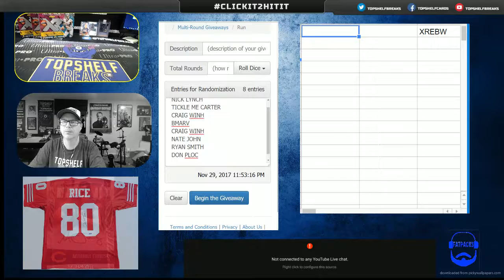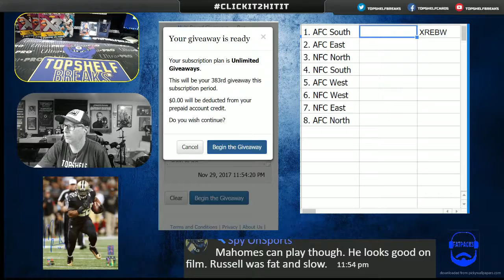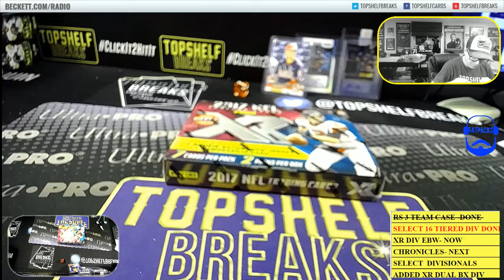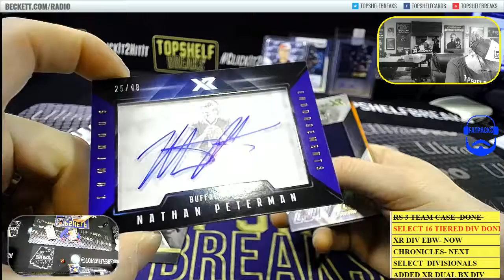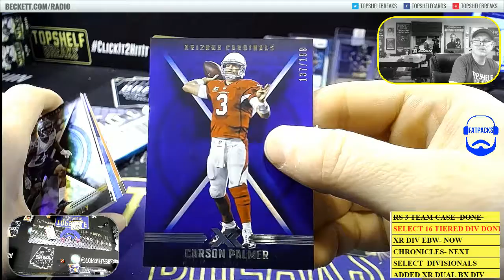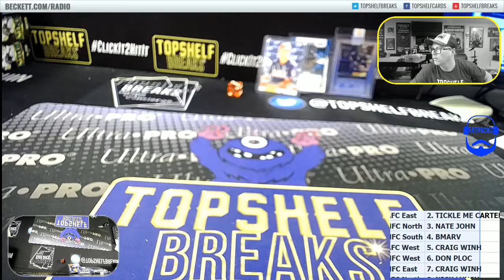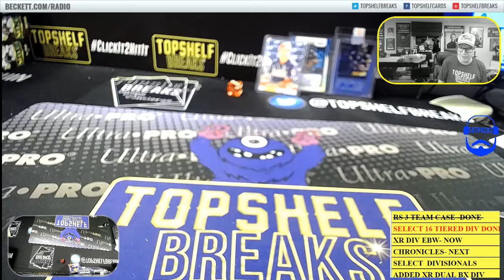XR EBW WEDS